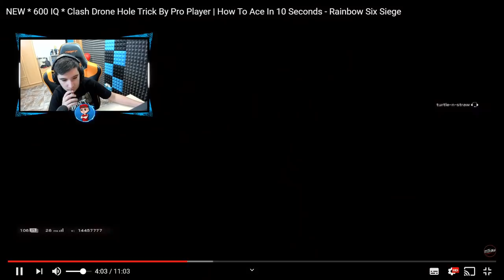Así es el COUNTER PERFECTO para el "ZOFIA TRICK" *MUY OP*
▸Targeta Gráfica: MSI GTX 1080 Gaming X 8GB GDDR5X
▸Placa Base: MSI Z370-A Pro
▸Procesador: Intel Core i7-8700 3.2Ghz BOX
▸Memoria Ram: G.Skill Ripjaws V Red DDR4 2400 PC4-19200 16GB 2x8GB
▸Fuente de Alimentación: Thermaltake Smart RGB 700W 80 Plus
▸Cascos: Kingston HyperX Cloud II (Grises)
▸Ratón: LOGITECH G PRO
▸Micrófono: Rojo Yeti
▸Teclado: K75 Corsair Mecánico
▸Monitores: ASUS XG258Q 24.5" 240hz / Asus MX279H 27" LED IPS
▸Caja: Tacens Mars Gaming